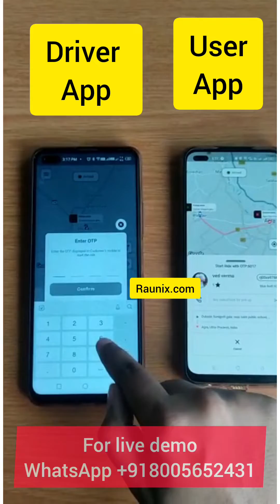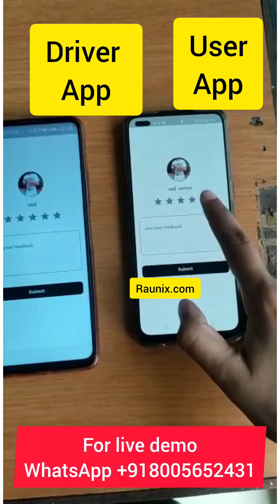how to make taxi app like uber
how to make taxi app like uber | how to make taxi app | how to make app like uber

How Much Does It Cost to Develop an App like Uber?

how to make app like uber
uber app development
uber clone
uber like app development
how to make an app like uber
uber like app
create an app like uber
uber app clone
build app like uber
how to build an app like uber
uber like app development company
uber clone app development
taxi app development
uber clone app
build uber clone`
white label uber app
app like uber
make an android app like uber
how to create an app like uber
uber for x clone
develop app like uber
how to build uber like app
taxi app clone
uber android studio
taxi booking app
uber like app source code
build your own uber app
create app like uber
uber account
make an app like uber
create your own taxi app
uber clone script
create your own uber app
create taxi booking app like uber
uber clone app source code
how to develop an app like uber
uber taxi clone app
build taxi app like uber
uber like taxi app development
uber app developers
build your own app like uber
uber clone app builder
multi service app like uber
white label uber
uber clone tutorial
build an app like uber
how to make taxi app
how to develop an app
how much uber cost
build uber like app
 uber similmilar app

building an app like uber
uber like app developers
uber clone flutter
how much does it cost to make an app like uber
uber clone android
uber app tutorial
uber clone react native
uber like app development services
make uber like app
taxi booking app development
flutter uber clone
uber like app clone
uber clone apps
best uber clone
uber clone live demo
live demo of uber like app
uber clone workflow
uber app design
how to build uber app
app similar to uber
taxi application development
mobile app development
uber clone android tutorial
uber like app developer
uber clone app developer
build a complete uber clone app using flutter
uber clone app using flutter
uber like app development cost56.8
how to make uber clone
uber clone source code free
flutter uber clone tutorial6
taxi mobile app
build taxi app
no code app development
taxi booking software
clone uber flutter
uber live demo
how to build uber
how does uber driver app work
taxi booking solution
uber android app tutorial
flutter taxi app
flutter taxi booking app
flutter taxi app tutorial
flutter tutorial
cost to build an app
cost to make an app
car rental script
taxi app business software
cab business app software
car rental solution
car rental clone
taxi app software
uber android
taxi app script
white label taxi app
food app
taxi booking app source code free
on demand taxi app
how much does it cost to make an app
taxi app admin panel
advanced uber clone
best uber clone app software
taxi app cost
cost to develop a taxi app
how much does it cost to build a taxi app
taxi booking app cost
taxi app development
uber taxi app cost
how much does it cost to make a taxi app
cost to build a taxi app
taxi app source code cost
taxi booking app
app development cost
build taxi app
create taxi app
make taxi app
how to make taxi booking app
on demand taxi booking
taxi app development company
launch taxi app
how to make taxi app without coding
readymade uber clone
uber clone script
uber clone tutorial
android uber clone
create an uber clone
make an uber clone app
taxi app clone